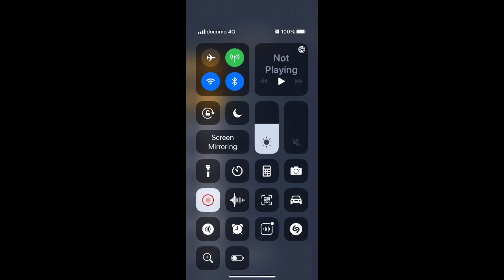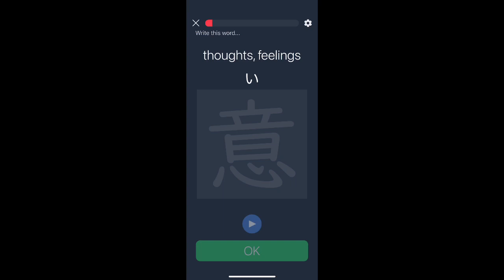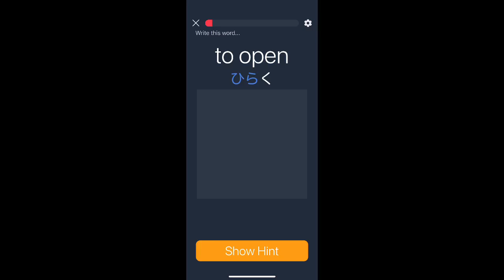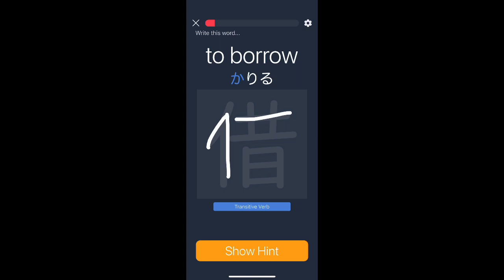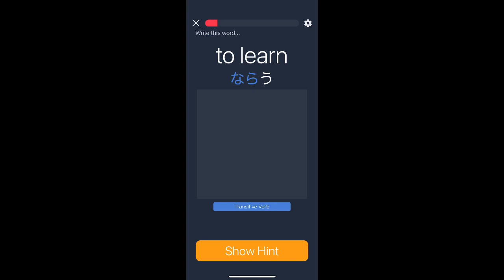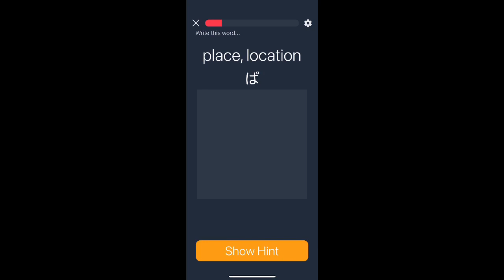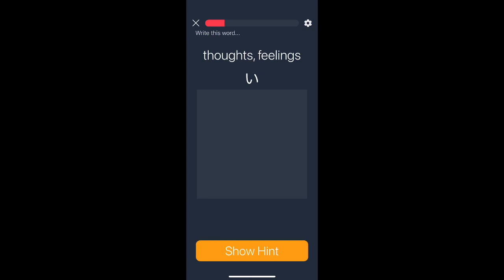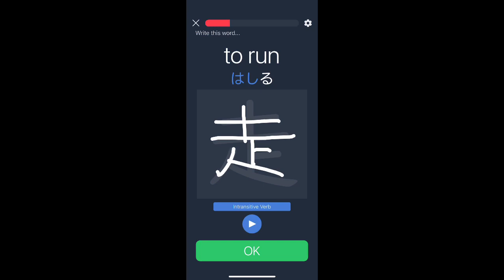Kanji app 2021 aug 17 09:06